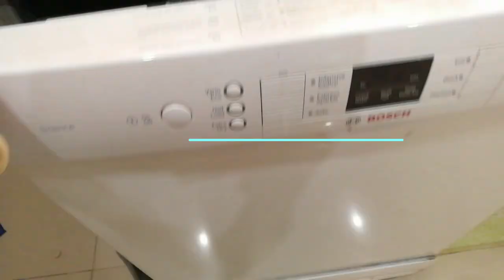How to descale Bosch dishwasher |Care & clean dishwasher at home like Pro@699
Hello Friends

Today in this situation dishwasher have been buddy and very helping hand to us
It's care is necessary for excellent results and hygiene of vessels
After using it for more than a year the WASHING QUALITY detoriated but again cannot call anybody home
Sharing this shorts will help you to clean and maintain and also enhance lifespan of machine
How to descale dishwasher our self at home like a pro
bosch descale powder purchased at 699only
TRUST ME THE VESSELS WASHING QUALITY HAVE IMPROVED 10 TIMES BETTER

This is not Collab video just to help you in as best possible way